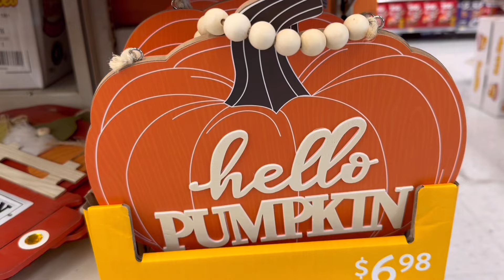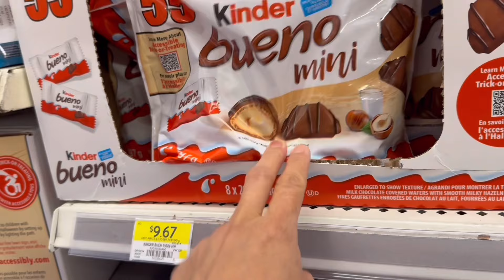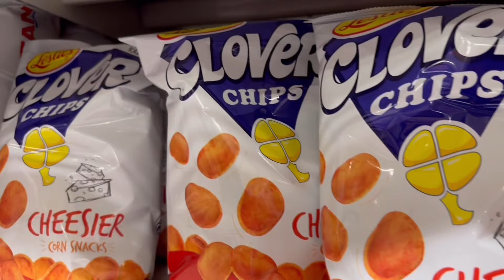Life in Canada : "Fall na sa Walmart! Shopping, Cooking and Baking " | Simple Living | Silent Vlog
Life in Canada: "Fall na sa Walmart! Shopping, Cooking, and Baking" , Simple Living .
In this peaceful and cozy vlog, I take you through a typical fall day in Canada. From enjoying a quiet breakfast, shopping for groceries at Walmart with beautiful fall decor, to cooking a comforting dinner of ginataang langka and baking delicious banana muffins and chocolate banana loaf. Join me in embracing the simple joys of life, even as the trees are still green.